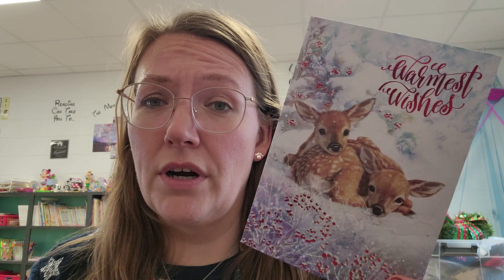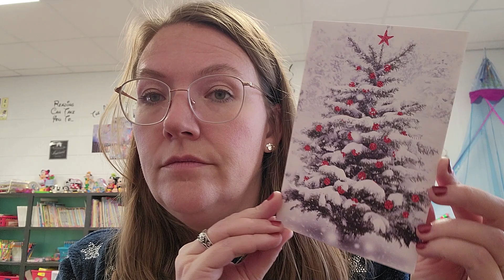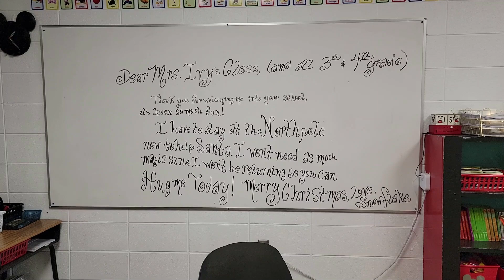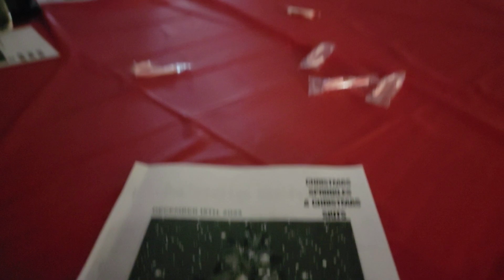Vlogmas 2023-Dec 15th: Goodbye to the Elf, School's out for Winter, School Play and gifts!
Hey Y'all! Welcome to Vlogmas Day 15! I hope you enjoy coming along with me today!! If you like this kind of video, make sure you give me a thumbs up, leave a comment about what you liked most because I love hearing from you and interacting with you, also, make sure to subscribe to my channel so you don't miss any future content!
 Much Love,
Ivy